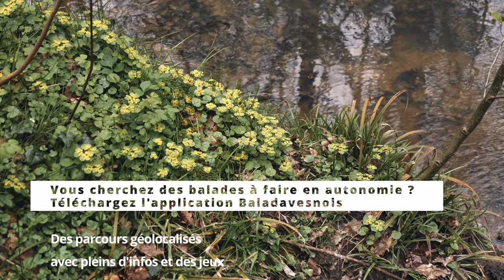Visite de l'Avesnois : au coeur du parc naturel régional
Notre visite du parc naturel régional de l'Avesnois, entre forêt de Mormal, bocage et lacs, à la rencontre des paysages, de la nature et du savoir faire local.
Un séjour très nature et très gourmand rempli de micro-aventures et de belles surprises...